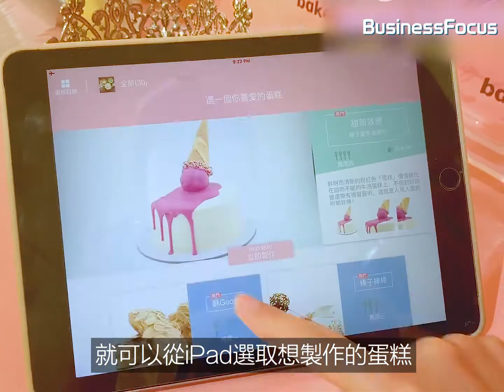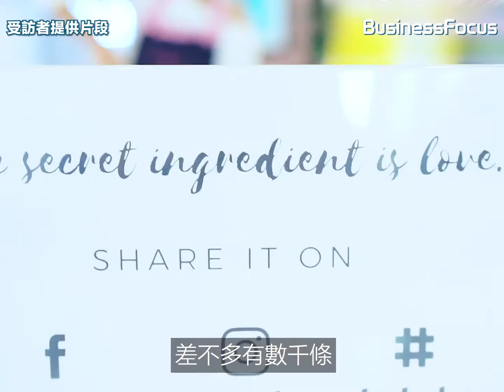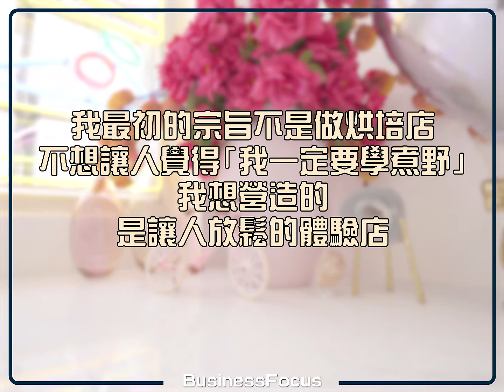【初創起跑線】當客人係BB咁湊！女主持7位數開共享烘焙店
【BF初創起跑線 男女通殺】當客人係BB咁湊！女主持7位數開共享烘焙店

幫襯既客人都有唔少男仔！

如果你對初創、商業及科技界有所見解，